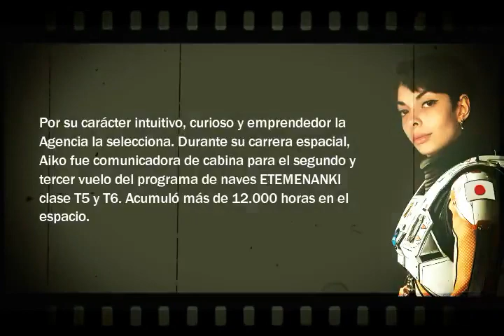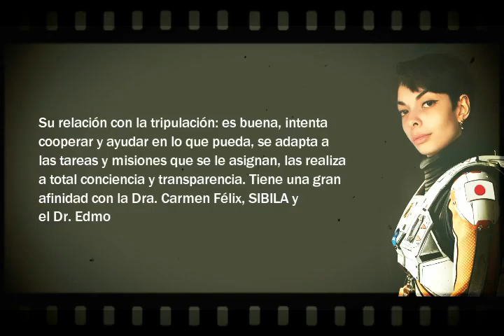Fichas de Personajes | ¡Te presentamos a la Dra. AIKO MATSUKO! | INTUITIVA Y EMPÁTICA | Sara Delgado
Aiko Matsuko (Prefectura de Akita, Región de Tōhoku, Japón, 06 de mayo 2026) obtiene la licenciatura en Fisiología e Ingeniera Aeroespacial en la Escuela Superior Femenina de Keio, en Tokio.

Fue una de las 35.000 mujeres japonesas que respondieron al anuncio en un periódico que solicitaba candidatos para ingresar en la AGENCIA JAPONESA DE EXPLORACIÓN AEROESPACIAL y formar parte de un equipo selecto que llevará adelante una misión para desarrollar energía sustentable en el espacio.

Por su carácter intuitivo, curioso y emprendedor la Agencia la selecciona. Durante su carrera espacial, Aiko fue comunicadora de cabina para el segundo y tercer vuelo del programa de naves ETEMENANKI clase T5 y T6. Acumuló más de 12.000 horas en el espacio.

En enero de 2053 fue designada a la Oficina Central de la NASA con sede en Washington, D. C. Allí, forma parte del equipo del Dr. Lawrence, se interioriza sobre las investigaciones realizadas desde hace 80 años sobre la extraña señal recibida en la Tierra y escribe una tesis titulada “Señales del espacio profundo”

En Agosto de 2056 la ADMINISTRACIÓN ESPACIAL NACIONAL CHINA, la NASA, LA AGENCIA JAPONESA DE EXPLORACIÓN AEROESPACIAL, LA AGENCIA ESPACIAL FEDERAL RUSA (ROSCOSMOS) y la UNOOSA (Oficina de las Naciones Unidas para Asuntos del Espacio Exterior) la designan para formar parte de la tripulación de la ETEMENANKI T7 ocupando el cargo de Doctora en Fisiología e Ingeniera Aeroespacial.

Su relación con la tripulación: es buena, intenta cooperar y ayudar en lo que pueda, se adapta a las tareas y misiones que se le asignan, las realiza a total conciencia y transparencia. Tiene una gran afinidad con la Dra. Carmen Félix, SIBILA y el Dr. Edmond Lawrence.

Durante el desarrollo de la misión al planeta MAKEMAKE tiene diferencias de criterios e intercambios verbales con la Comandante Lynne,  a tal extremo que ésta la hace detener y confinar en su habitación.

Para el radioteatro Proyecto BABEL, el personaje de la Dra. AIKO MATSUKO, fue interpretada por la actriz de doblaje costarricense Sara Delgado.

→ La Productora
►Instagram Oficial de nuestra productora: